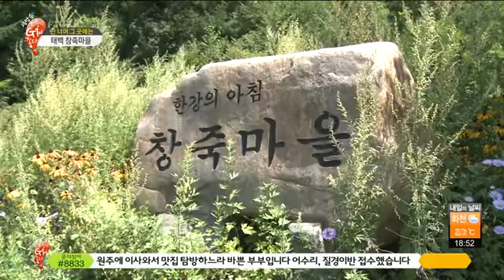오감충전G1이좋다 김PD의 산너머 그곳에는 -태백 창죽마을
하늘과 맞닿은 배추고도 '태백 창죽마을
매봉산 바람의 언덕 아래, 하늘과 맞닿아 있는 태백!
고랭지 배추의 주산지로 배추고도라는 이름도 붙기도 하다

한강의 발원지인 '검룡소'에서 내려오는
맑은 물을 먹고 자라 모든 것이 진~한 초록빛인,
태백 삼수동 '창죽마을'의 정겨운 이야기 찾아가본다.